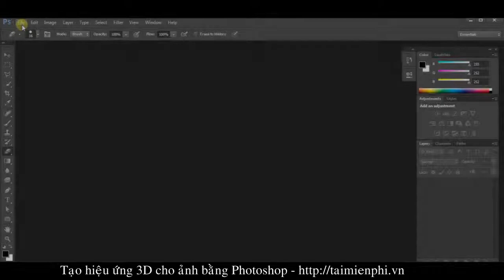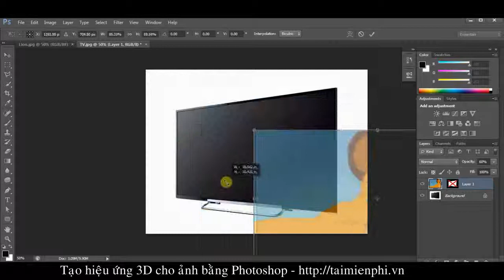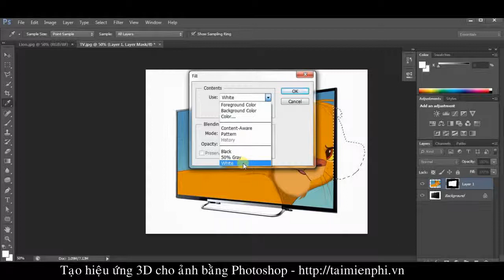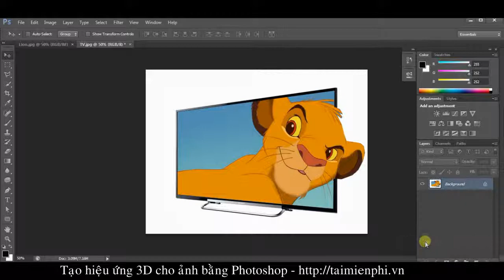Làm hiệu ứng ảnh 3D chuyên nghiệp và độc đáo với Photoshop